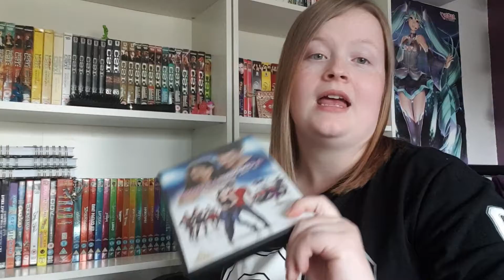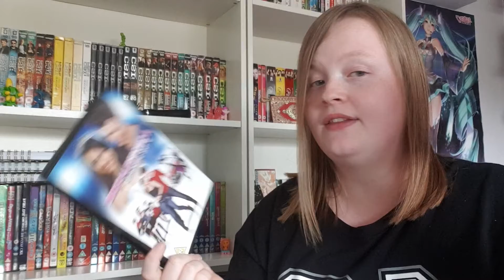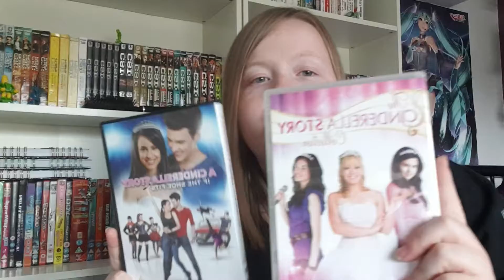Cinderella collection reviews #2.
These four was pretty good to watch I like them all but only the first movies didn't have singing in it which wasnt too bad.